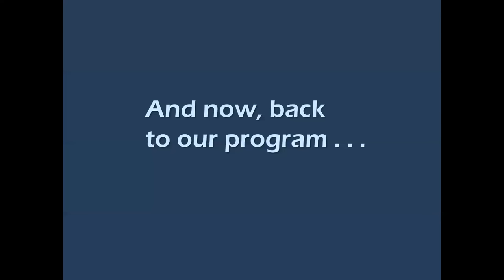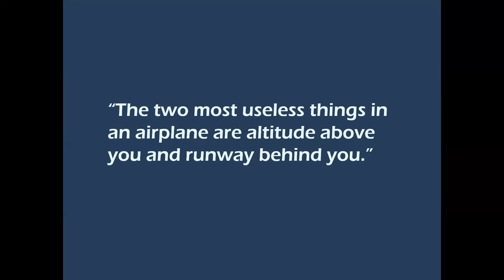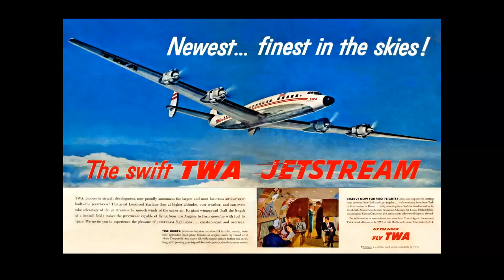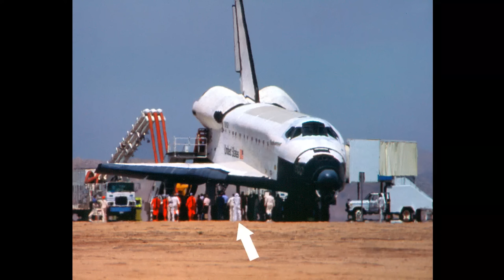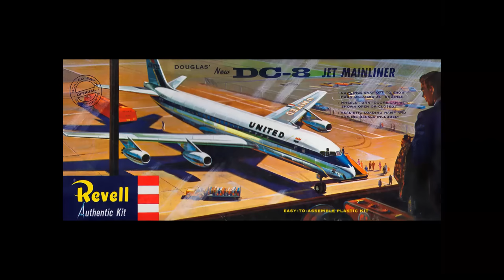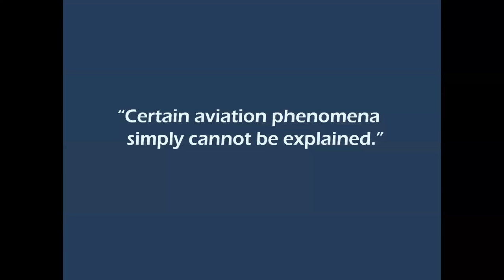AMAZING AVIATION STORIES & COINCIDENCES - Unexplained Phenomena That Only Happens With Airplanes!